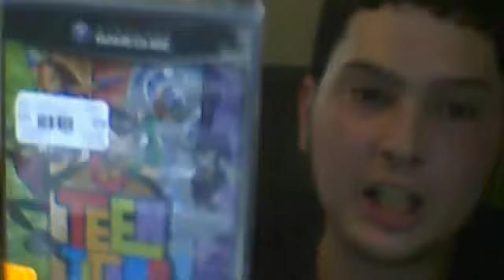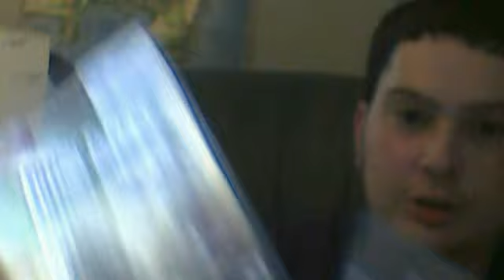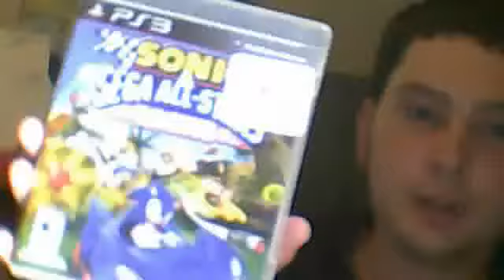Game Pickups #21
6 Gamecube games 2 Ps3 games 3 DS games and 1 PS2 game